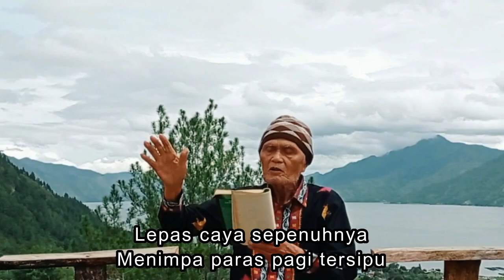PUISI ANGIN DANAU, LK ARA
Salam,
Selamat menonton
Di Chanel Youtube LK, Ara
Terima Kasih